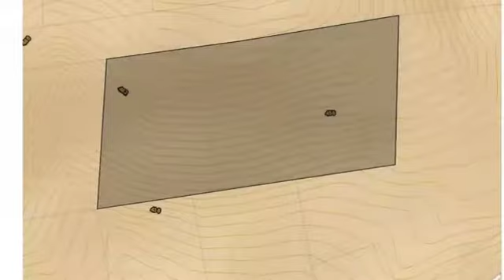Real estate for sale in Hot Springs Arkansas - MLS# 19026269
Lots 10- Pinehaven Pl
Hot Springs Arkansas 71913
MLS# 19026269

Adjoining end-of-road wooded lake view lots in neighborhood of nice homes with monitored entrance and private boat ramp. Less than two minutes to Hwy 7 shopping and restaurants. Tar and gravel road: utilities at curve.